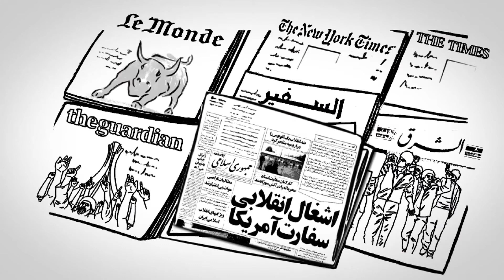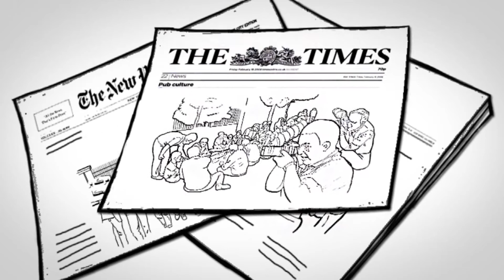روزه سیاسی علیه تحریم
در این موشن‌گرافی با یاد یک تحصن منحصر به فرد در اوایل انقلاب اسلامی و در حمایت از تسخیر لانه جاسوسی، از مردم دعوت می‌شود تا خاطرات خود را از آن زمان بازگو کنند.